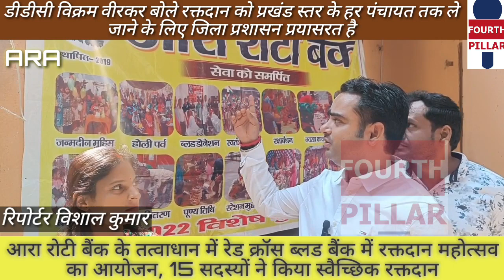आरा रोटी बैंक के तत्वधान में रेड क्रॉस ब्लड बैंक में रक्तदान महोत्सव का आयोजन, DDC ने की सराहना